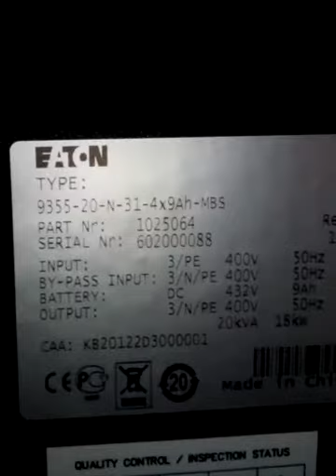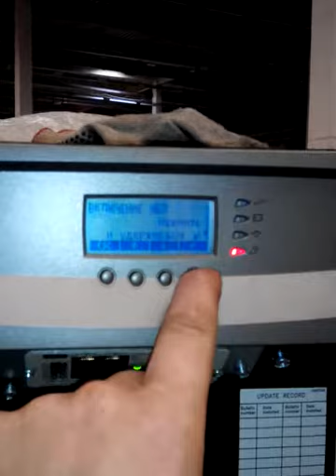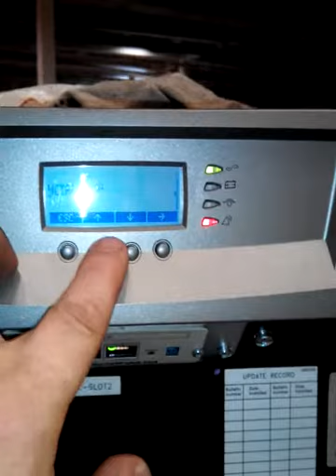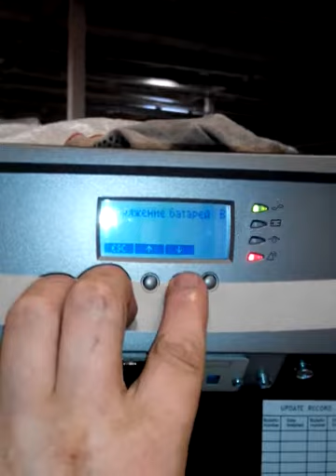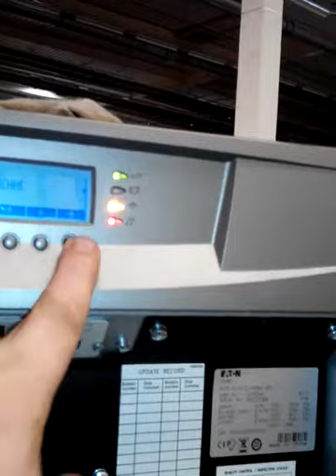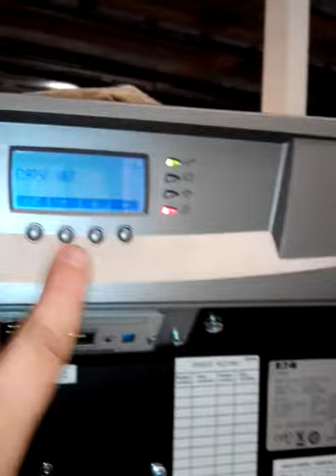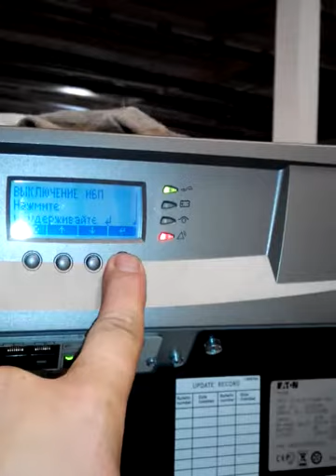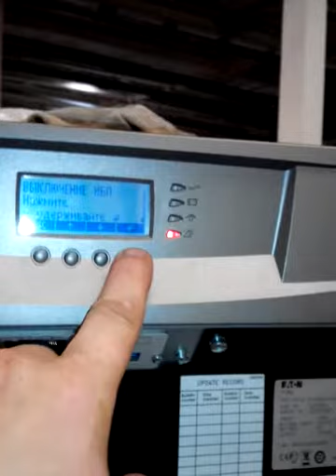ИБП Eaton 9355-20-N-31-4x9Ah-MBS (20 ква)Тест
Одиночные ИБП 20-40 кВА 3-фазный вход: 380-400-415 В, 3-фазный выход: 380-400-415 В
Eaton 9355-20-N-31-4x9Ah-MBS c тexнoлoгиeй двoйнoгo пpeoбpaзoвaния нaпpяжeния oбecпeчивaeт нaдeжную зaщиту элeктpoпитaния.
Только мировые производители б.у. с подбираемыми аккумуляторами
любой емкости до 24 и более часов работы без сети.
Разработаем для Вас индивидуальную систему под Ваш запрос.
В наличии ИБП б/у, проверенные, надежные от 2 до 120 ква.
А так же АКБ (AGM) как новые так и с буферного режима с  хорошими показателями, минимальным количеством циклов.
От 7 ам до 500 ам.ч
Вентиляторы, дополнительные акб блоки, инверторы, блоки питания, солнечные панели.
Доставка в другие города ТК.(сотрудничаем практически со всеми)
Возможна оправка автобусом, если есть рейсовый маршрут СПБ - "Ваш город"